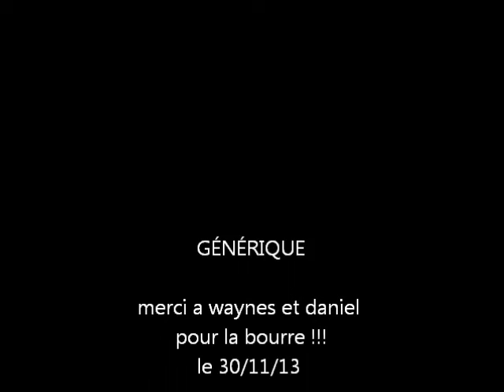mini z MRO3 ve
miniz marmousets